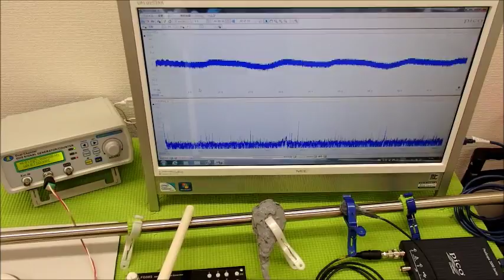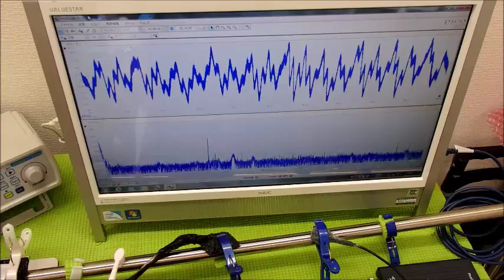音と超音波の組み合わせを利用した超音波制御技術 ultrasonic-labo